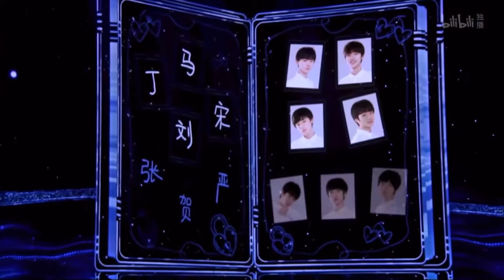《Đứa trẻ nhỏ - 小小孩》- TNT Thời Đại Thiếu Niên Đoàn | Concert Hỏa Lực Toàn Khai 2021